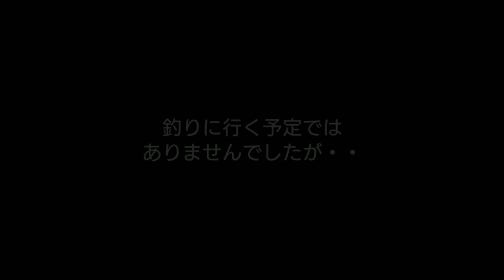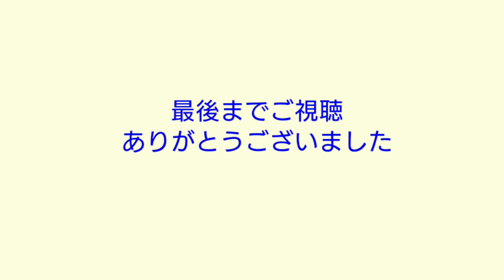【ヘラブナ釣り】今日の彼は絶好調！